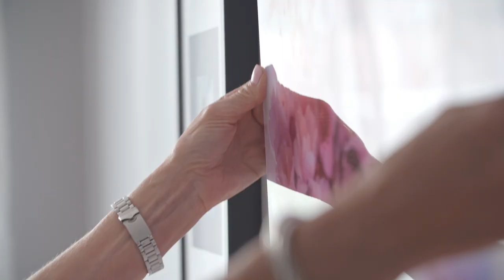Acrylic (plexiglass) prints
Transform your most beautiful pictures inyt a trendy home staging accessory!